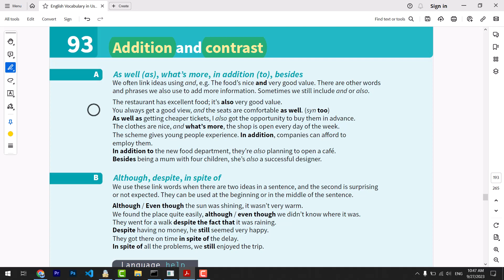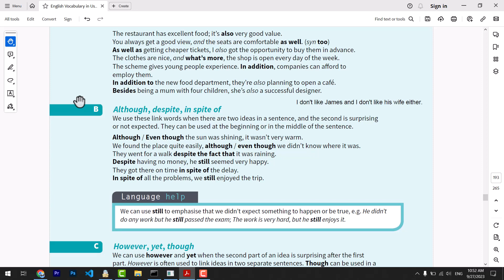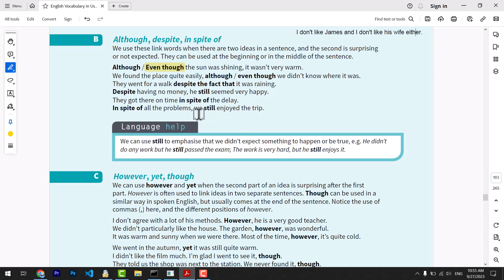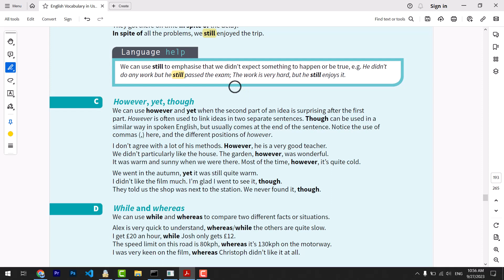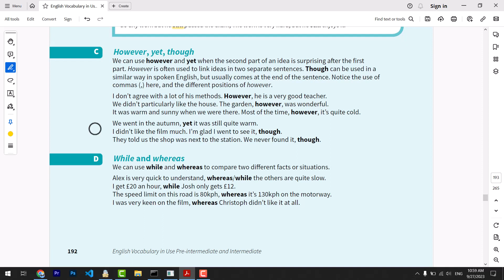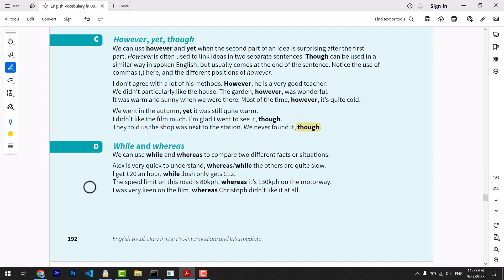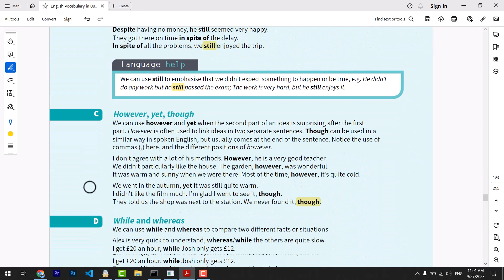کتاب Vocabulary in use (سطح پیش متوسط و متوسط)، درس نود و سوم - اضافه و تضاد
در این درس با نحوه اضافه کردن اطلاعات اضافه به صحبت یا نوشتار آشنا می شویم. زمانی که جمله ای را به کسی می گوییم معمولا می توانیم به روش های مختلف موارد دیگری را به صحبت مان اضافه کنیم که این اضافه کردن نیاز به مهارت و توانایی خاصی دارد. علاوه بر این گاهی نیاز است که جملاتی با تضاد بیان کنیم که در بخش نحوه بیان تضاد در این درس با این مورد هم آشنا خواهیم شد.